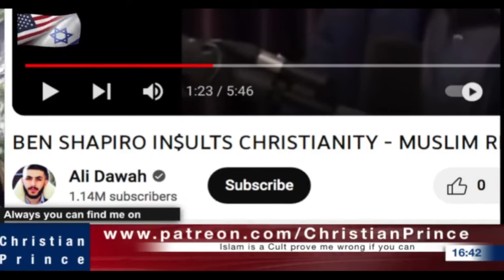We are living in the 'famous donkey' world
[13]  Enter ye in at the strait gate: for wide is the gate, and broad is the way, that leadeth to destruction, and many there be which go in thereat: [14] because strait is the gate, and narrow is the way, which leadeth unto life, and few there be that find it.